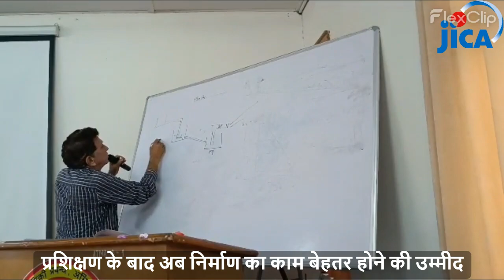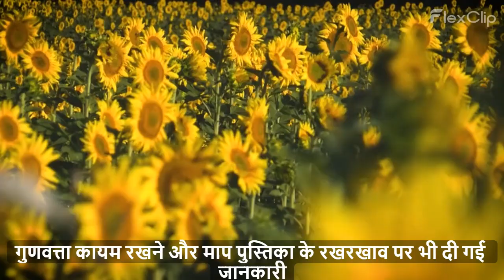Training Program at Palampur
हिमाचल प्रदेश फसल विविधीकरण प्रोत्साहन परियोजना के दूसरे चरण के तहत विभिन्न सिंचाई उप परियोजनाओं के निर्माण में गुणवत्ता कायम रखने की जरूरत को देखते हुए इंजीनियरिंग के फील्ड स्टाफ को प्रशिक्षण का कार्यक्रम इन दिनों जोर पकड़ रहा है. परियोजना के साथ अनुबंधित निजी कंपनी एईकॉम के इंजीनियर क्रमवार प्रदेश के अलग अलग हिस्सों में तकनीकी स्टाफ को ट्रेनिंग दे रहे हैं. इसी सिलसिले में पिछले दिन परियोजना की ओर से पालमपुर स्थित आत्मा परियोजना के भवन परिसर में कांगड़ा जिला के डीपीएमयू के लिए एक दिवसीय कार्यशाला का आयोजन किया गया. इस बारे में जानकारी देते हुए पीएमसी के डिजाइन इंजीनियर डॉक्टर एमआर शर्मा ने बताया कि सभी इंजीनियरिंग व तकनीकी स्टाफ को एमबी के संचालन व रखरखाव के बारे में विस्तृत समझाया गया. इन्हें बताया गया कि कैसे माप पुस्तिका यानि एमबी में मपाई का काम दर्ज करना है और कैसे इसे व्यवस्थित तरीके से कायम रखना है. उन्होंने बताया कि प्रशिक्षण कार्यशाला में निर्माण के दौरान गुणवत्ता स्थापित करने के लिए जरूरी बातों को भी समझाया गया. इसके तहत पाइप दबाते हुए क्या क्या सावधानियां बरतनी हैं और पाइप की अपनी कवालिटी पर चेक करना है, इस बारे में स्टाफ को अवगत करवाया गया. इस पर सीमेंट के बेहतर तरीके से प्रयोग पर भी कुछ बिंदुओं पर चर्चा की गई. टेस्ट चेक आदि की सावधानियों पर भी प्रकाश डाला गया. इससे अब आने वाले दिनों में निर्माण का काम शुरू होने की स्थिति में इंजीनियरिंग स्टाफ उन्हें पेश आने वाली तमाम समस्याओं से उबर सकेगा.